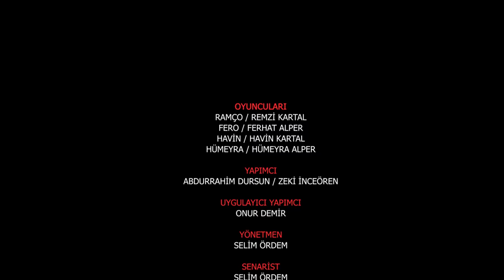Ramço & Fero 5.Bölüm-Şair Ramço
Ramço & Fero adlı Youtube dizimizin 5.bölüm ile sizlerle beraberiz !

Fero , Ramço'nun yanına ziyarete gider fakat Ramço artık şair olmaya karar vermiştir..İşte komedimizde burada başlar.

Ramço & Fero dizimiz 9 farklı skeçten oluşan bölümler halinde Youtube kanalımızda yayınlanacaktır.

Zaman zaman kamera hataları zaman zaman da kamera arkası görüntülerimiz ile yine sizleri güldürmek ve eğlendirmek için elimizden geleni yapacağız.